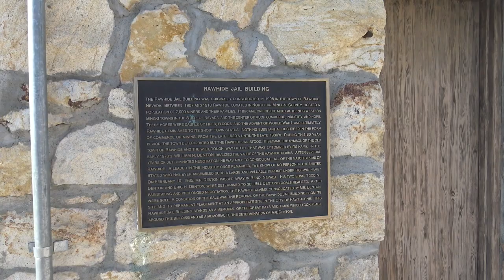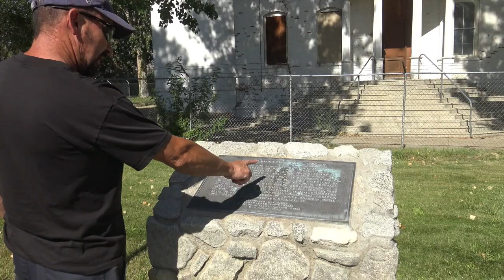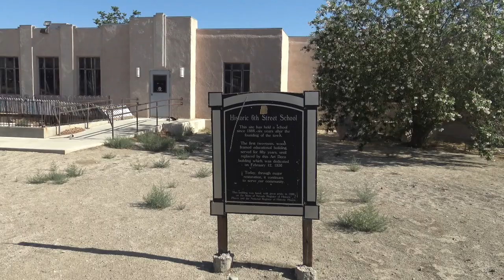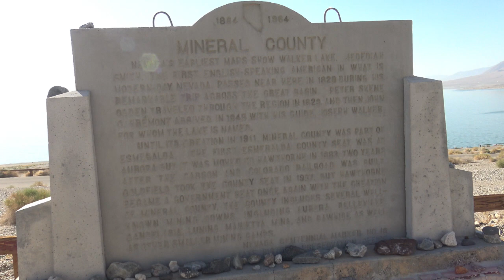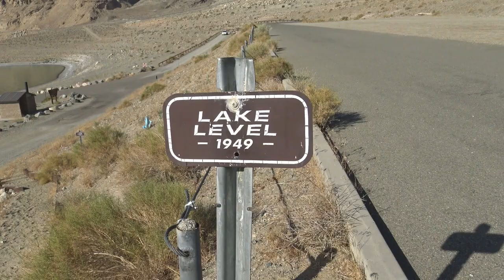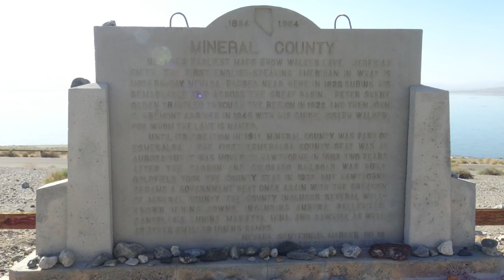Hawthorne & Walker Lake Nevada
On this episode of Nevada Mysteries, History & Legends we visit Hawthorne, Nevada and Walker Lake, Nevada. JUN 2022.